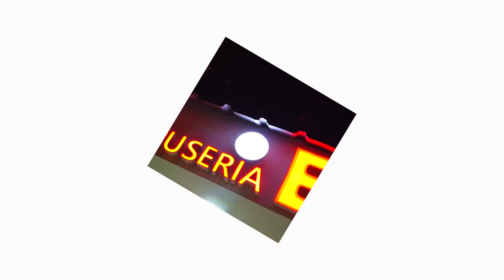Pueden saborear de verduritas, de frutas y hasta de jalapeños y otros chiles: las pupusitas curiosas